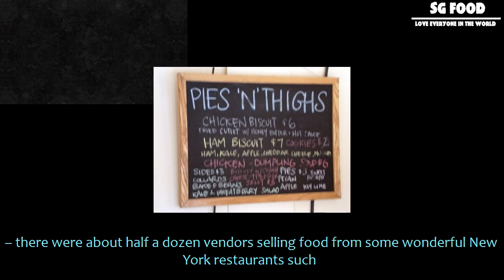[SG Food] Today’s lunch: pies -n- thighs in the columbus circle holiday market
Today’s lunch: pies -n- thighs in the columbus circle holiday market